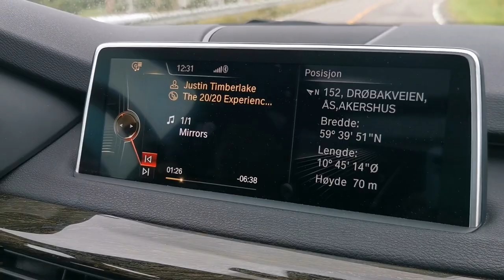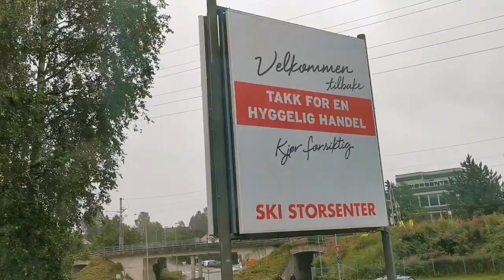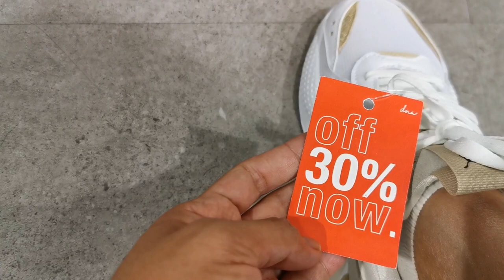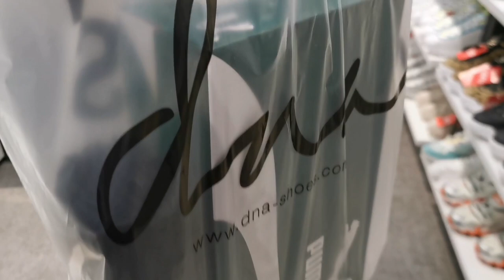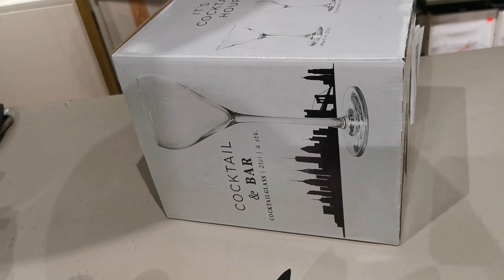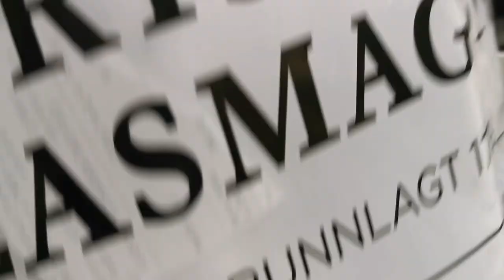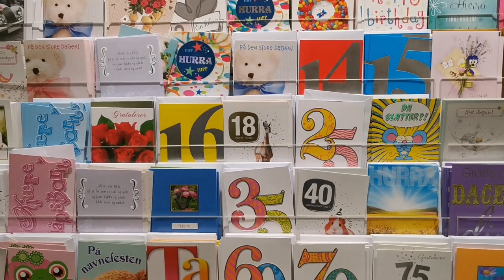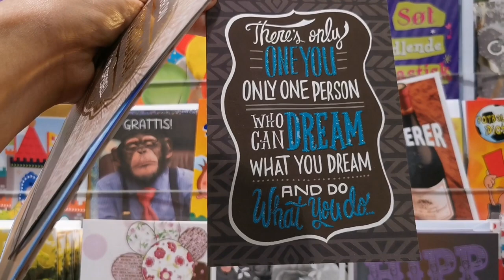Living In Norway/HUGE Shoe Sale SHOPPING, Flexing OAKLEY Shoes, Buying Birthday Gifts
This was our day at the shopping mall where we have been to huge sale of shoes and we also bought some gifts for our close friend for his 30th birthday celebration.

This is a long vlog and I hope you still enjoy watching!